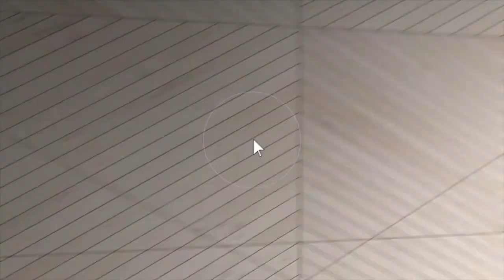7404 Cross Creek Dr Branded